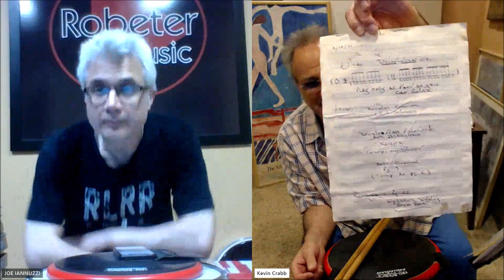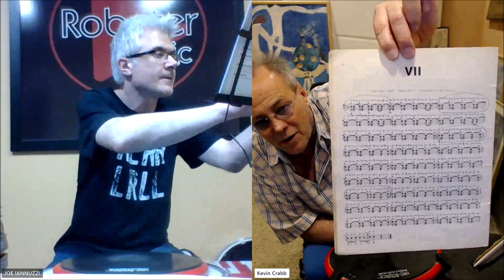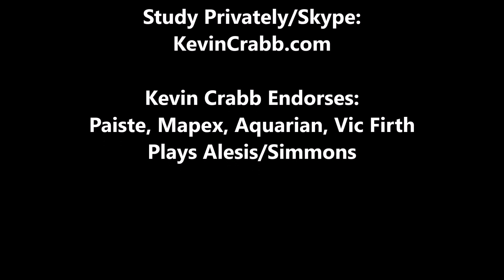Kevin Crabb Teaching Richard Wilson Exercise (05/27/23)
Kevin Crabb Teaching Richard Wilson Exercise Circa 1991, Alternating Flams And Rebounds To Joe Iannuzzi In Toronto From LA...